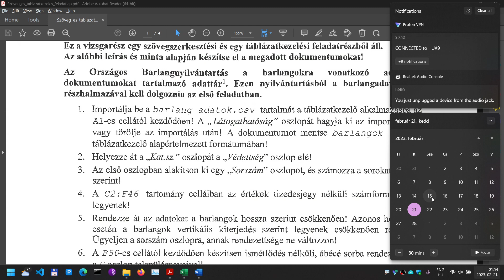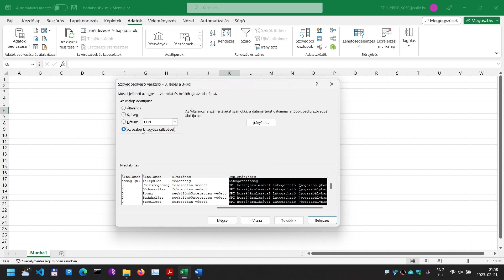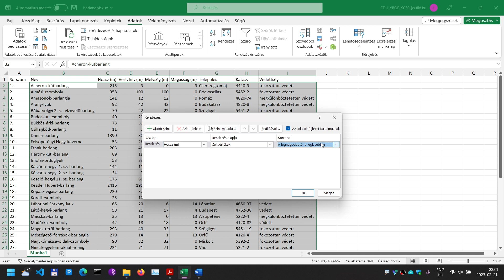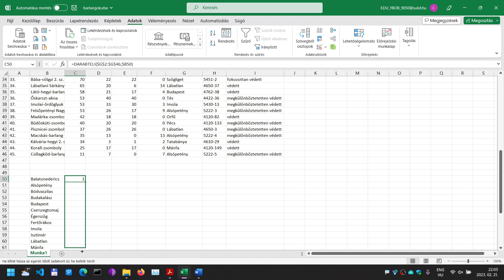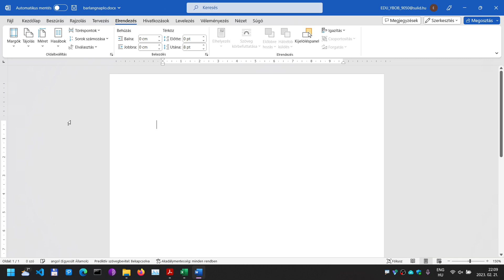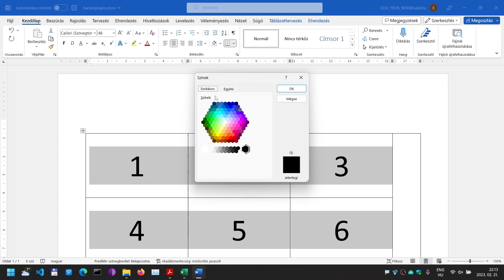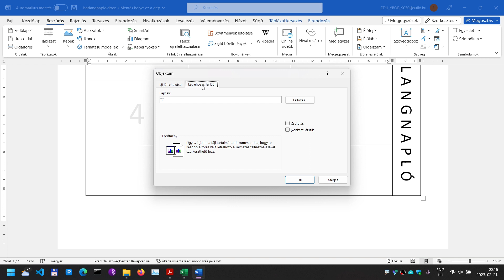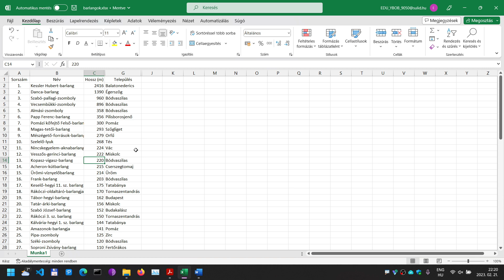Szöveg- és táblázatkezelés - 2023-as tavaszi vizsgafeladat megoldása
A 2023-as tavaszi vizsgafeladatot oldom meg. Másabb mint a korábbiak. Érintett témák:
- Importálás, tizedesjegy meghatározása
- Irányított szűrés
- Táblázat csatolás szöveges dokumentumba